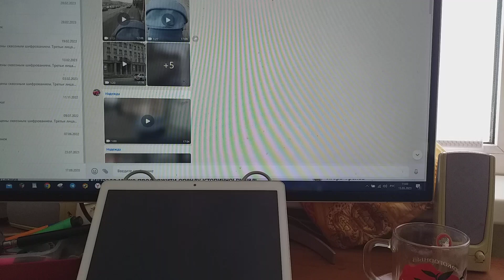В Питер вырвался внук Ярослав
Наконец-то в Питер вырвался внук Ярослав.
Не все в Питер ездить его старшему брату Алексею.
И хотя негоже вроде бы в чужой для меня монастырь поэтов мне свой тащить устав,
Но, связывая времена с авторами притчи о слепцах и о слоне, понимание, что любовь, в общем, – дар прекрасное увидеть, в своих клипах в интернете я все же сею.